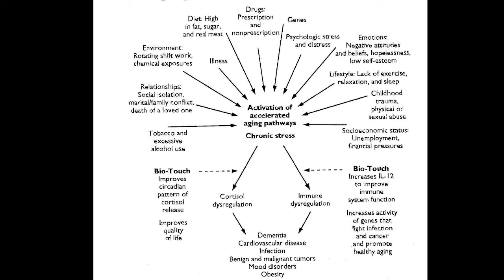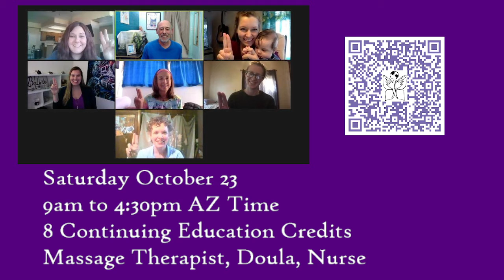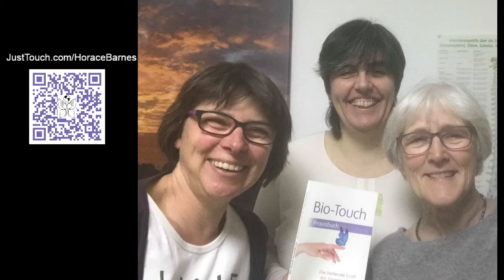Placebo or Not? That is the Question! Mondays with Bev & Paul: October 18, 2021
Bev & Paul discuss the placebo effect as being researched at Harvard University.  Then they compare it with the data from Bio-Touch Healing research.